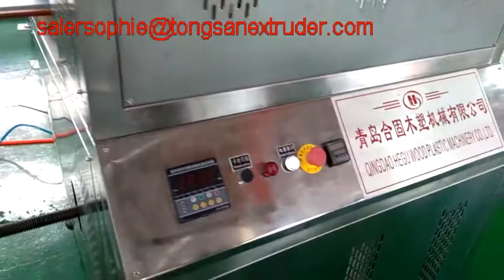Co extrusion for PE WPC profile